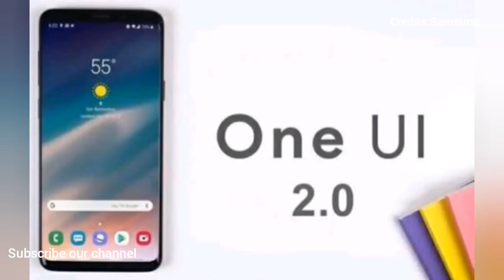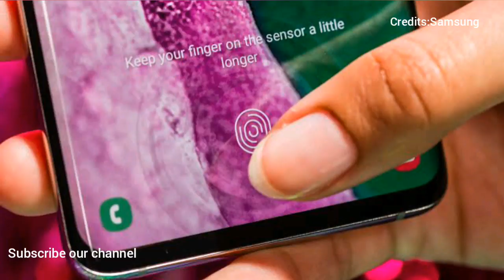Samsung Galaxy A51 theoritical review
This video is a theoritical review of Samsung Galaxy A51.This video reveals the specs of Galaxy A51.